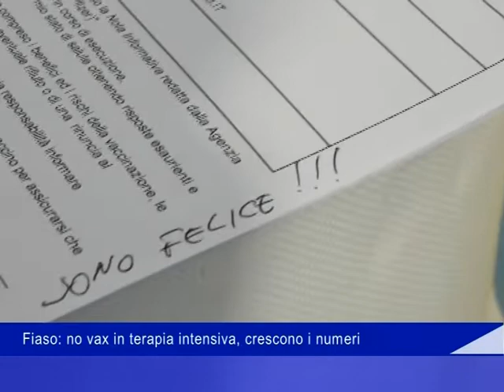under 18 e no vax terapia intensiva 12 Gennaio